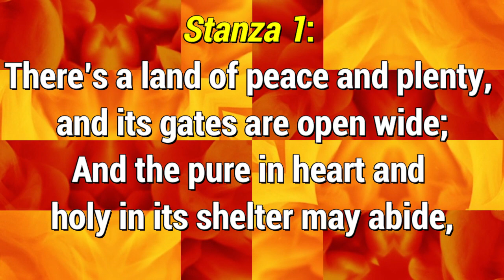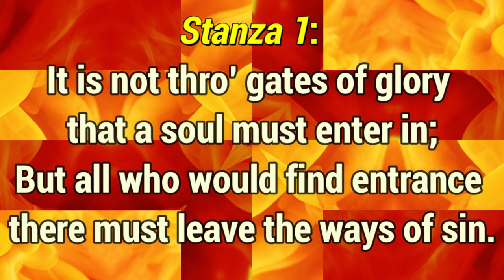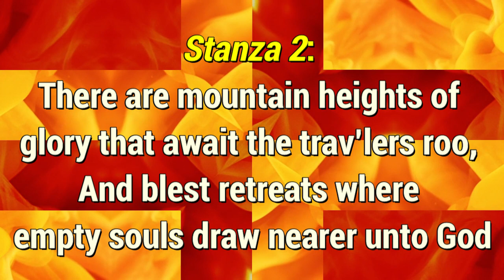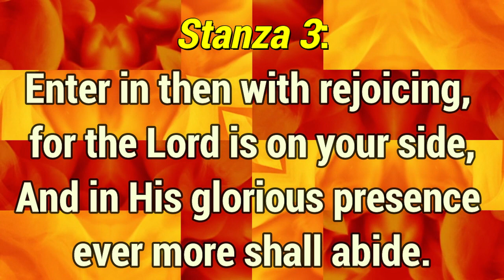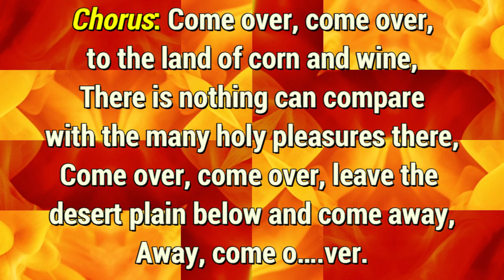GHS 044 Come Over